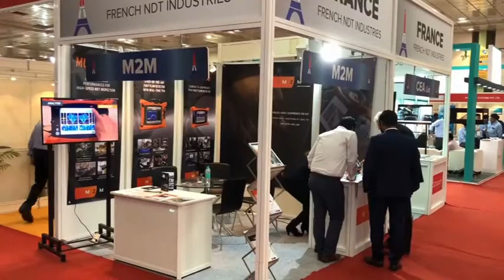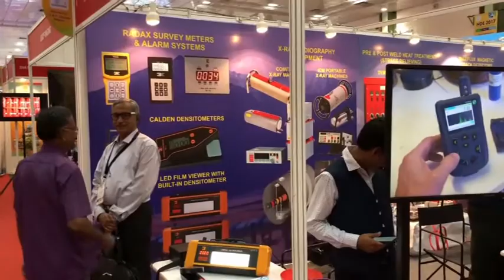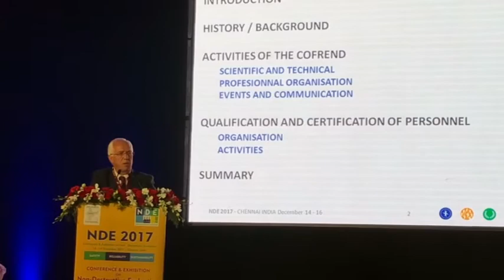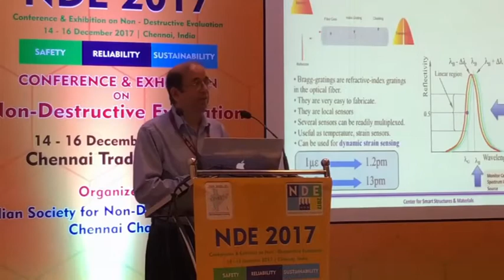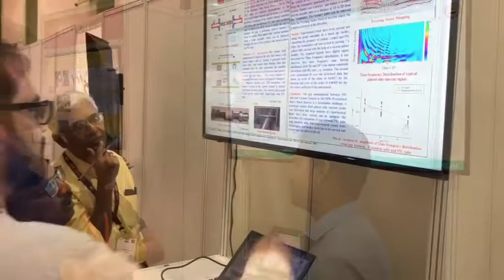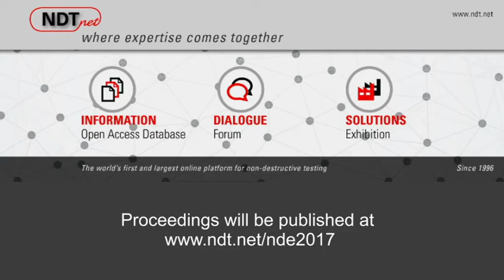NDE 2017 Chennai, India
The ISNT Chennai Chapter organized the prestigious Conference and Exhibition from 14th to 16th December 2017 with the theme as "SAFETY RELIABILITY & SUSTAINABILITY".  Conference and Exhibition on NDE  is one of the most important annual engineering events in India. The conference provided an effective platform for about 2000 NDE professionals from all over the world to meet and exchange ideas.